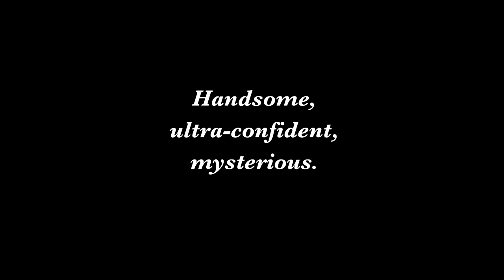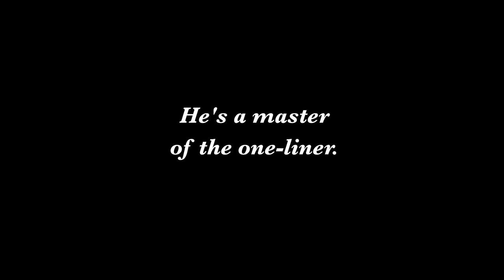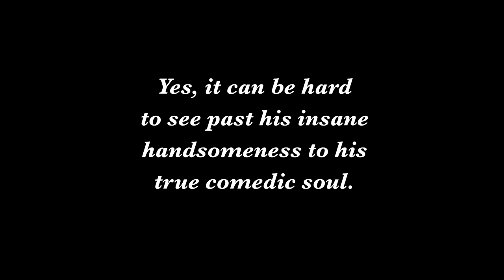Why Brad Pitt Is an Amazing Comedy Actor | Netflix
Sure, Brad Pitt is a leading man, but he's got comedy down to a fine art. In everything from Snatch to Burn After Reading and Ocean's Eleven, he proves he's got comedy in his soul.

Why Brad Pitt Is Actually an Amazing Comedy Actor | Netflix